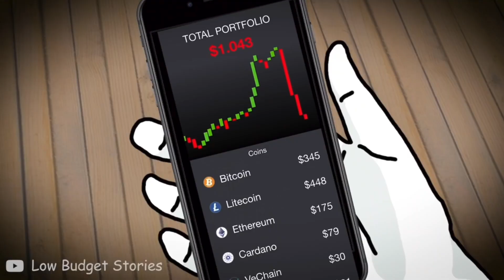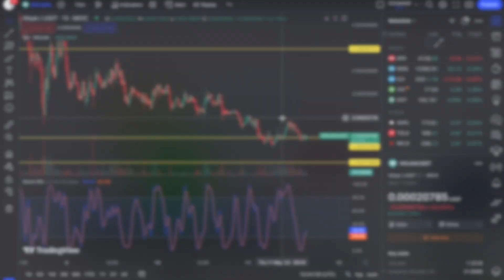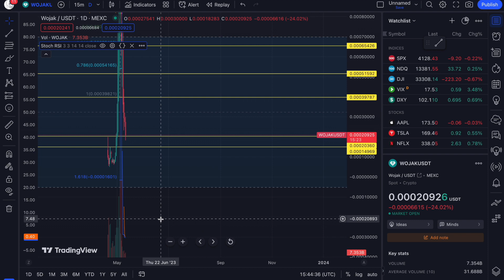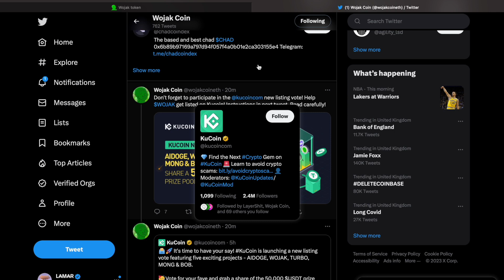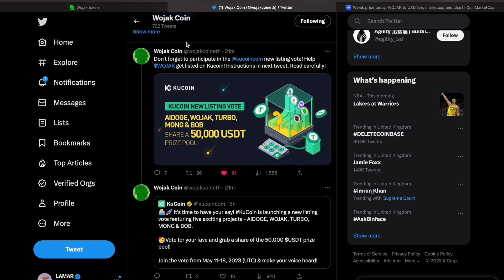WOJAK Crypto TOKEN to get listed on KUCOIN!!! Is a PUMP imminent?! *time sensitive*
Let me know what you think of Wojak in the comments